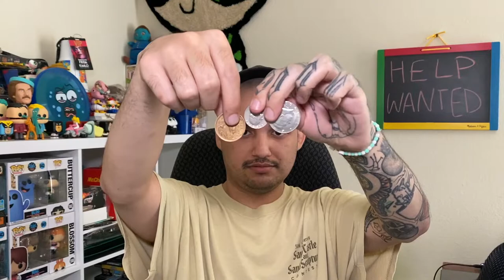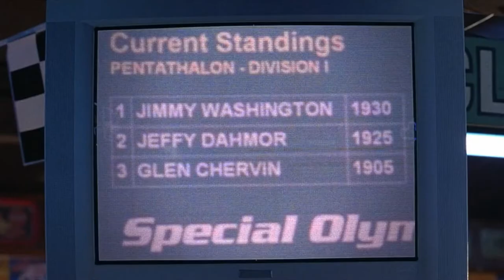Rigging The Special Olympics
It's like that one south park episode only starring Johnny Knoxville